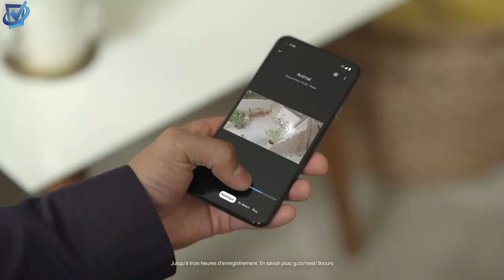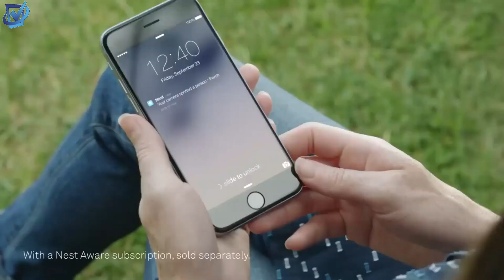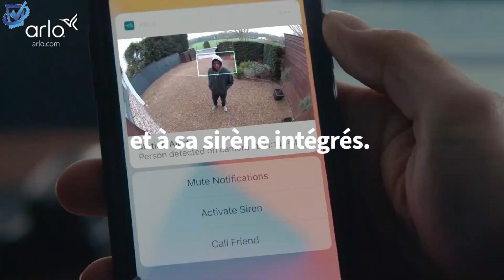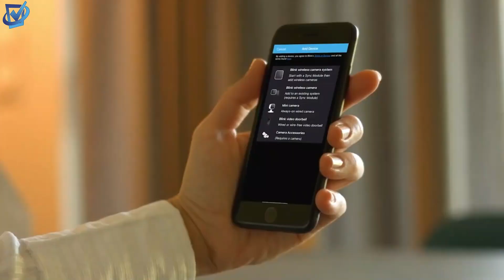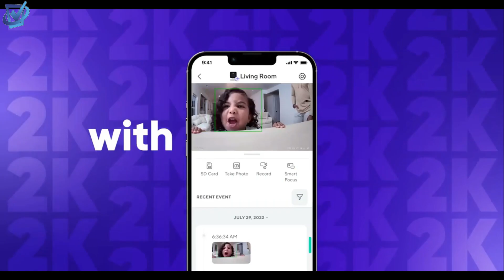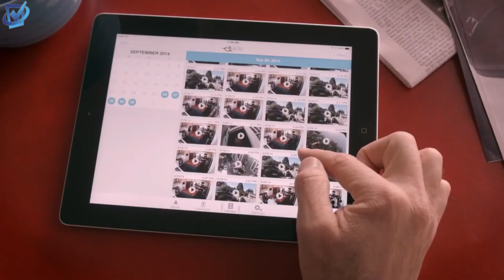TOP 5 : Meilleure Caméra de surveillance extérieur 2025 - Quelle Caméra de sécurité ?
Si vous êtes à la recherche de la meilleure caméra de surveillance extérieure, ne cherchez plus ! Dans cette vidéo, nous allons passer en revue les 5 meilleures caméras de sécurité 2025 disponibles sur le marché. Que vous soyez à la recherche d'une option économique pas cher ou de quelque chose de plus haut de gamme, nous avons tout ce qu'il vous faut.

Liens D'achat Amazon & Cdiscount :
► Eufycam 3

► Google Nest cam

► Arlo Pro 4

► Blink Outdoor

► Wyze Cam V3

00:00 introduction
00:39 Eufycam 3
01:31 Google Nest cam
02:37 Arlo Pro 4
03:32 Blink Outdoor
04:57 Wyze Cam V3
05:58 Guide d'achat Les Dénicheurs participe au Programme Partenaires d’Amazon EU, un programme d’affiliation conçu pour permettre à des sites de percevoir une rémunération grâce à la création de liens vers Amazon.fr.